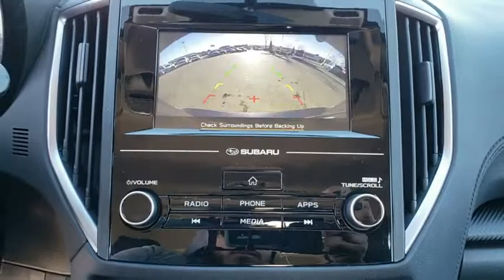2019 Subaru Impreza Tulsa, Broken Arrow, Owasso, Bixby, Green Country, OK S90776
2019 Subaru Impreza

Ferguson Superstore
1601 N Elm Place

$1,247 off MSRP! 2019 Subaru Impreza 2.0i28/38 City/Highway MPGAt Ferguson, we are Upfront and Simple. We offer our best price to everyone, the first time. The only additional fee you pay is a $379 documentation charge.
CARGO TRAY  -inc: Part number J501SFL311,SUNSHADE  -inc: Part number SOA3991320,ALL-WEATHER FLOOR LINERS  -inc: Part number J501SFL110,EYESIGHT  -inc: EyeSight System  overhead console shower light,BLACK  CLOTH UPHOLSTERY,FIXED CROSSBAR SET  -inc: Part number E361SFL100,MAGNETITE GRAY METALLIC,MAGNETITE GRAY METALLIC DOOR EDGE GUARDS  -inc: Part number SOA801P030M4,All Wheel Drive,Power Steering,ABS,4-Wheel Disc Brakes,Brake Assist,Wheel Covers,Steel Wheels,Tires - Front Performance,Tires - Rear Performance,Temporary Spare Tire,Power Mirror(s),Rear Defrost,Intermittent Wipers,Variable Speed Intermittent Wipers,Daytime Running Lights,Automatic Headlights,AM/FM Stereo,MP3 Player,Bluetooth Connection,Telematics,Back-Up Camera,Auxiliary Audio Input,Smart Device Integration,Steering Wheel Audio Controls,Bucket Seats,Pass-Through Rear Seat,Rear Bench Seat,Adjustable Steering Wheel,Trip Computer,Power Windows,Keyless Entry,Power Door Locks,Remote Trunk Release,Cruise Control,A/C,Cloth Seats,Driver Vanity Mirror,Passenger Vanity Mirror,Floor Mats,Security System,Engine Immobilizer,Traction Control,Stability Control,Front Side Air Bag,Tire Pressure Monitor,Driver Air Bag,Passenger Air Bag,Front Head Air Bag,Rear Head Air Bag,Passenger Air Bag Sensor,Knee Air Bag,Child Safety Locks